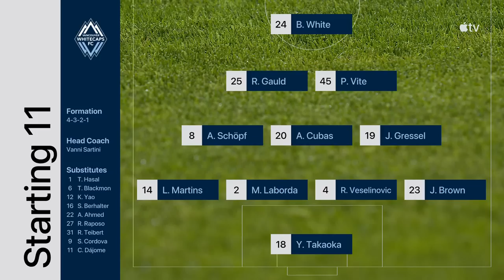HIGHLIGHTS: San Jose Earthquakes vs. Vancouver Whitecaps | March 4, 2023